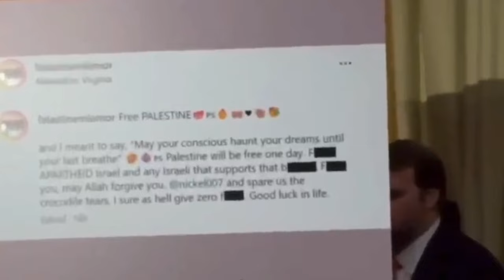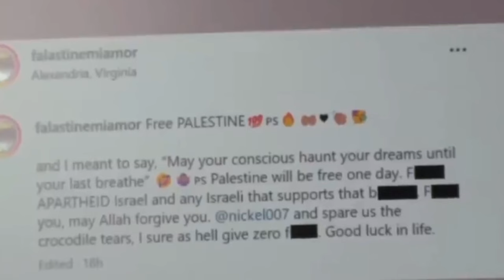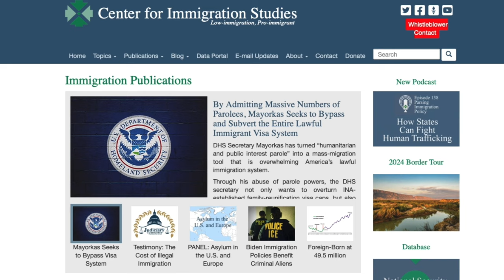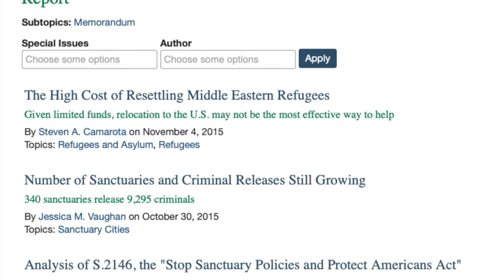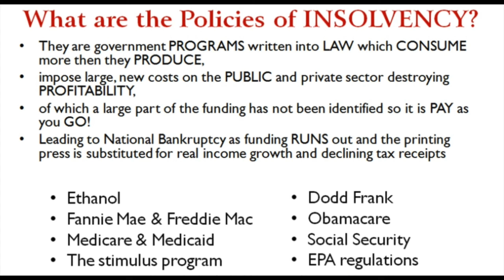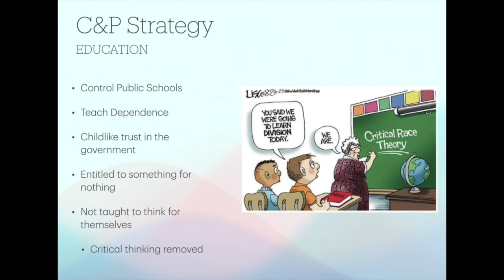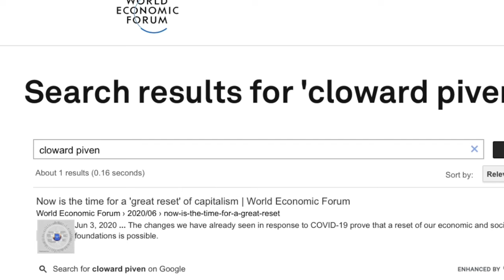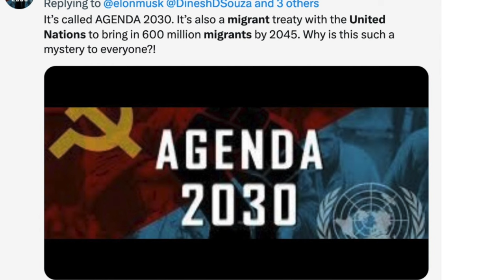CLOWARD-PIVEN APPEARS To Be DRIVER FOR MIGRANT CRISIS Part 1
Resource: World Economic Forum Website.
Welcome to The Reading Room!  Critical reviews focused on books, broadcasts, and mainstream media publications.
Topics Covered
Royals
Politics
Pop culture & Entertainment
Unless I EXPLICITLY say something is fact in any citizen journalist reporting, everything should be viewed as MY EDUCATED OPINION that is based on qualified research, judgement, analysis, education, and personal life experience.